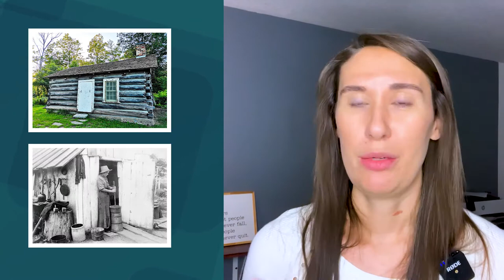Top 5 Things You MUST Know Before Moving to Fort Wayne Indiana - Giovannetti Real Estate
Are you thinking about moving to Fort Wayne, Indiana. This video will tell you 5 things you definitely need to know before moving to Fort Wayne. If you’re interested in moving to Fort Wayne Indiana, then this video is for you!

If you're thinking about moving to Fort Wayne, Indiana, How do you know that living in -- or moving to -- Fort Wayne is right where you need to be? Perhaps you grew up in Fort Wayne or already live nearby; therefore, the decision to buy a home in Fort Wayne is a no-brainer. For others, however, it may not be such a straightforward or simple decision. Whether you are relocating to Fort Wayne for work or just looking for a fresh start, getting a read on a neighborhood from afar (online) can be tricky... and exhausting.